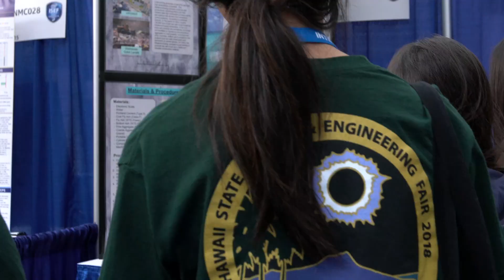Putting the Power and Wonder of Science Into Everyone's Hands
The Society's mission to put the power and wonder of science into everyone's hands. Support science by donating today